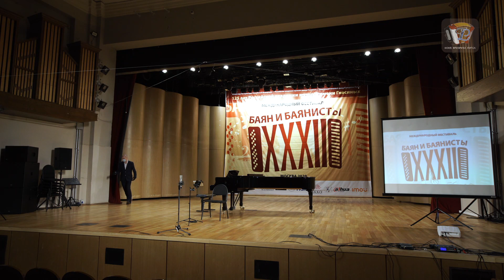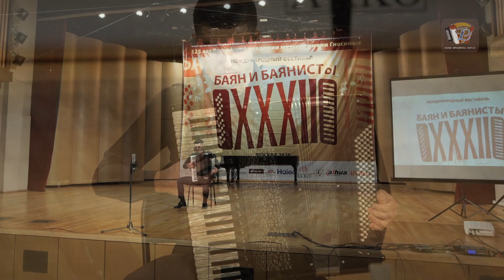М.Броннер, А.Чайковский, Т.Сергеева - Мировые премьеры! Композитору Александру Журбину 75 лет!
Декабрь 17, 2020. ХХXII Международный фестиваль «Баян и баянисты». Концертный Зал РАМ им. Гнесиных.
Dec 17, 2020. ХХXII International Festival "The Bayan and Bayan players". Gnessin Hall.

I отд / part I - Мировые премьеры!

0:01:30 - Михаил БРОННЕР Соната для баяна «Посвящение Шагалу» (2020) / Mikhail BRONNER "Chagall Passion" Sonata for bayan in 3 movements
1. Во все мои дни
2. Почему?..
3. Голоса моих картин
Исполняет Иосиф ПУРИЦ, баян / Iosif Purits, bayan

0:25:30 - Александр Чайковский - Соната для баяна (2019) / Alexander Tchaikovsky Sonata for bayan
Исполняет Народный артист России Фридрих ЛИПС / People’s Artist of Russia Friedrich Lips

0:37:40 - Татьяна Сергеева - Концерт для баяна и струнных (версия для баяна и фортепиано, 2019) / Tatyana Sergeeva - Concert for bayan
Исполняют: Семён Шмельков, баян и Заслуженный деятель искусств РФ Татьяна Сергеева, фортепиано / Semion Shmelkov, bayan & Tatyana Sergeeva, piano.

II отд / part II - Заслуженному деятелю искусств РФ, композитору Александру Журбину 75 лет!

0:53:20 - Александр Журбин - Концертный диптих / Alexander Zhurbin - Concert diptych
Исполняет Семён Шмельков, баян / Semion Shmelkov, bayan
1:02:34 - Александр Журбин - Соната №2 «Ностальгия или Соната quasi una...» / Alexander Zhurbin - Sonata No. 2 "Nostalgia or Sonata quasi una ..."
Исполняет Арслан Алиев, аккордеон / Arslan Aliyev, accordion
1:13:40 - Александр Журбин - Сюита в 3 частях / Alexander Zhurbin - Suite in 3 parts
Исполняет Мария Власова, аккордеон / Maria Vlasova, accordion
1:23:38 - Александр Журбин - Токката / Alexander Zhurbin - Toccata
1:29:21 - Александр Журбин - Соната №3 «Прогулка по Нескучному саду» / Alexander Zhurbin - Sonata No. 3
1:43:38 - Исполняет Сергей Осокин, аккордеон / Sergey Osokin, accordion
Александр Журбин - Концертная бурлеска / Alexander Zhurbin - Concert burlesque
Исполняет ансамбль воспитанников профессора Фридриха Липса: Семён ШМЕЛЬКОВ, Арслан АЛИЕВ, Иосиф ПУРИЦ, Олжас НУРЛАНОВ, Никита УКРАИНСКИЙ, Владимир СТУПНИКОВ, Рафаэль САПУКОВ, Ангелина КОЗНОВА, Лин ЧЕНХАНЬ  / ensemble of students of Professor Friedrich Lips: Semyon SHMELKOV, Arslan ALIEV, Iosif PURITS, Olzhas NURLANOV, Nikita UKRAINSKY, Vladimir STUPNIKOV, Rafael SAPUKOV, Angelina KOZNOVA, Lin CHENKHAN

0:50:22 - В концерте принимает участие Александр ЖУРБИН

RUSSIAN PATEPHONE 2020